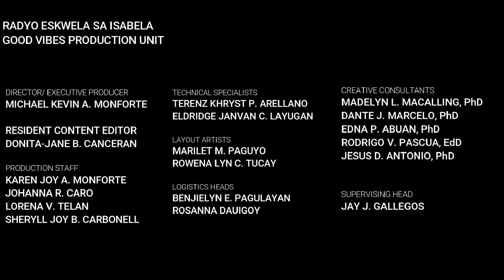RADYO ESKWELA SA ISABELA, INTRODUCTION TO PHILOSOPHY, QUARTER 4, WEEK 5